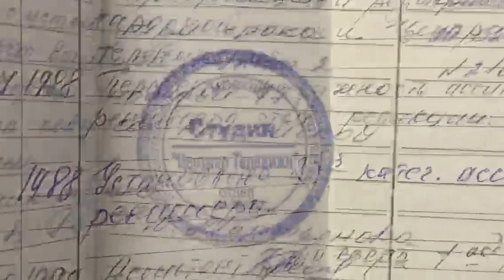Останкино. Мой последний день после закрытия программы «Правда Гурнова»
Правда Кругловой о последнем дне программы "Правда Гурнова".
Проект «Правда Гурнова» просуществовал на НТВ с ноября 2016 по февраль 2017 года.
Ведущий -- Александр Гурнов
Исполнительный продюсер -- Анна Круглова.
Всего вышло 9 выпусков программы.
Производящей компанией выступала студия "Центральное телевидение".
После закрытия проекта у меня была идея сделать ютьюб-канал "Правда Кругловой". Но, к сожалению, этой идее не суждено было случиться. Хотя, мне кажется, он до сих пор существует.